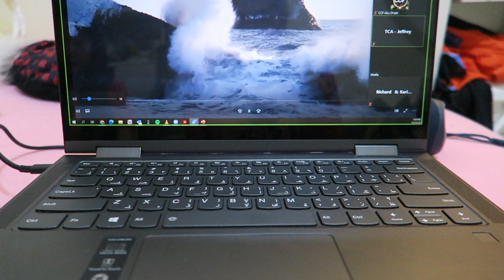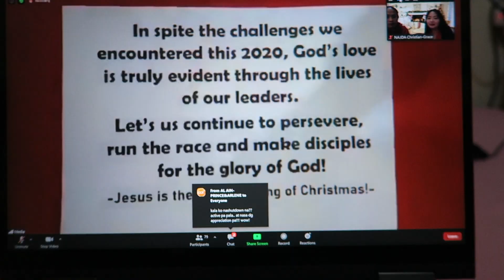Ayoko Magtupi Ng Sinampay | Disciplers Appreciation Night | Team Quiocho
Y O U. A R E. L O V E D!

🕊️Living 4354 miles away from the home country.

-Team Quiocho (say it like KI-YO-CHO) 😉